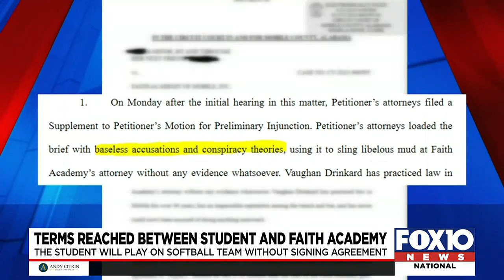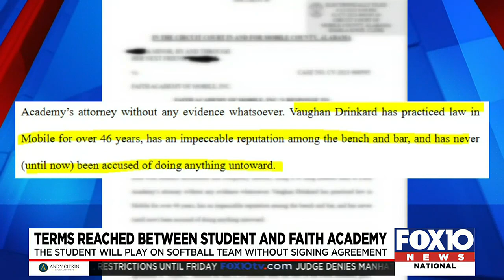Faith Academy and student reach terms after legal battle